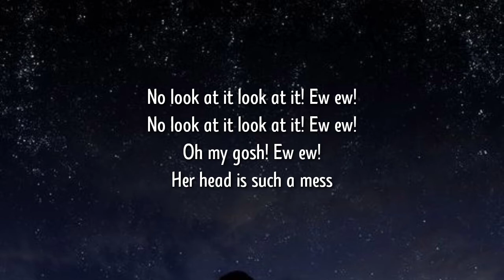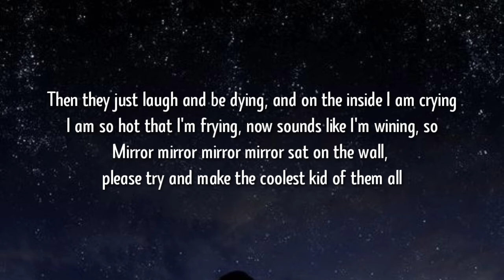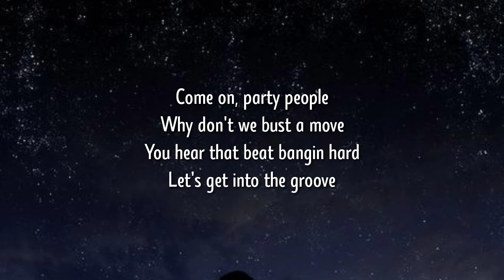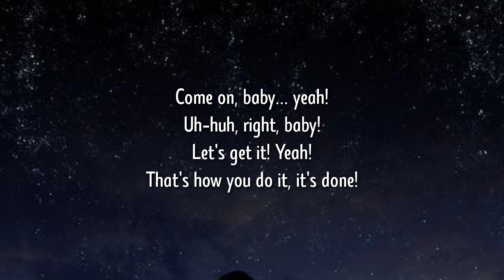Baby Kaely - Ew (Lyrics) | mer mer mer mer sat on the wall please try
Tag 📝